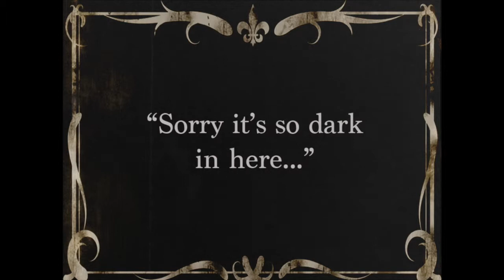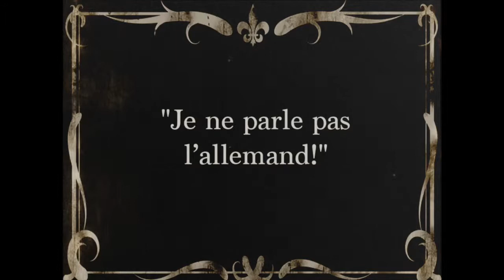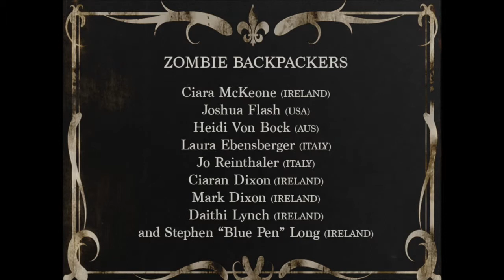Bloody Backpackers!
Drunk, stoned, backpacker zombies!

REQUIRES FULL BRIGHTNESS. HAD NO GAFFER. VERY DARK COMEDY.